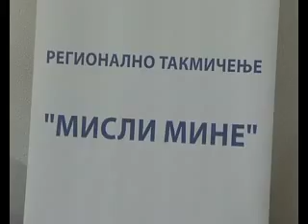CK Mine 06 12 2013